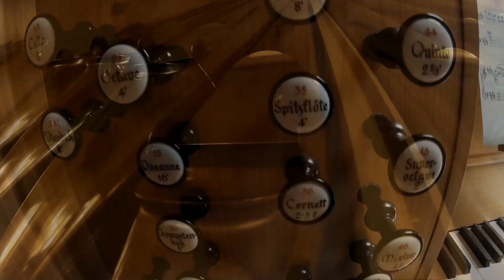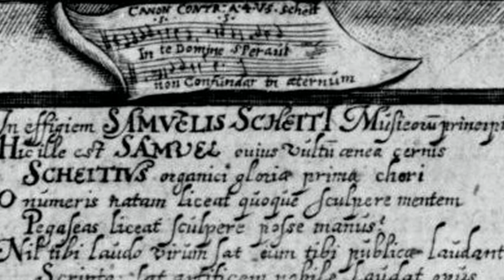Samuel Scheidt: Modus ludendi pleno organo pedaliter from Tabulatura nova, 1624 / С Шейдт Модус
Belgorod state Philharmonic
Timur Khaliullin (organ)